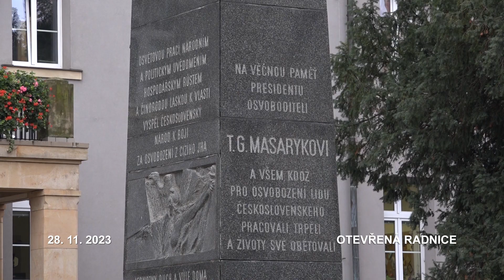Otevřená radnice - 48. týden 2023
Přejmenuje se Žižkovo náměstí v Olomouci na náměstí T. G. Masaryka? A nahradí prošlapanou polní cestu za městem osvětlený chodník? Na tyto otázky našich diváků odpoví další díl pořadu Otevřená radnice.